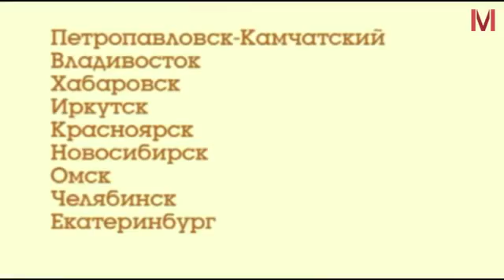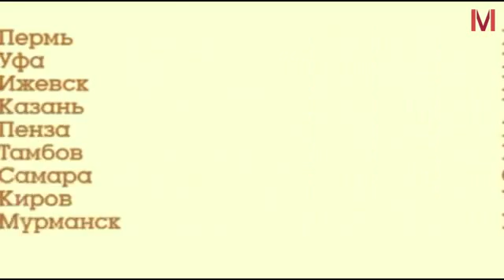Эфир МИКСа 05 09 2014